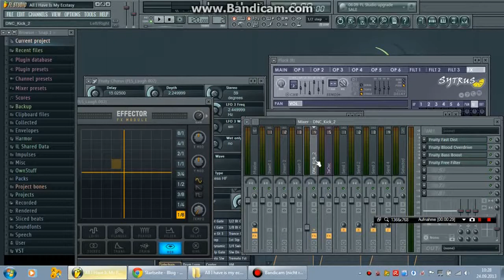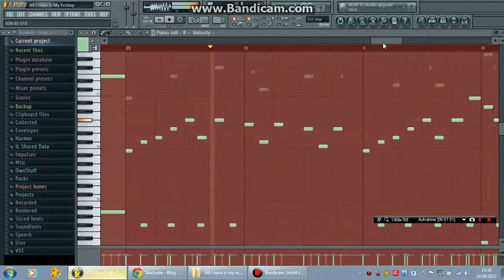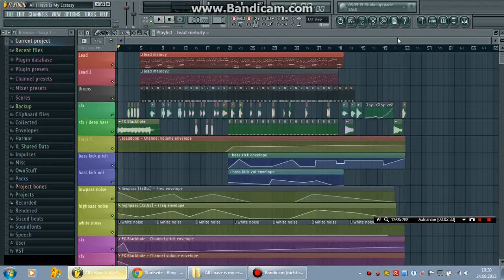All I Have Is My Ecstasy - My first Trance Song (Free Download) (Fl Studio 11, Remix)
My first beat using FL Studio 11 - the main melody is based upon the classical orchestra score "In der Halle des Bergkönigs" by "Edvard Grieg" (year ~1875). You can see this song as my own remix of this classical masterpiece.

I did rebuild the score on my own by ear - without keyboard - step by step. Then I added another synthesizer, drums (Snare, Hat, Kick) and a deep bass (using DNC_Kick_2 Sample adding filters Fruity Fast Dist, Fruity Blood Overdrive, Fruity Bass Boost and Fruity Free Filter). And using a lot of automation clips...

Hope you like it, maybe even a bit^^

I licensed it under:
- Attribution
- Non Commercial
- No Derivates

Deutsche Übersetzung:
Mein erster Beat mit FL Studio 11 - die Hauptmelodie basiert auf der klassischen Orchester-Partitur "In der Halle des Bergkönigs" von "Edvard Grieg" (Jahr ~ 1875).
Du kannst meinen Song als meinen eigenen Remix dieses klassischen Meisterwerks sehen.

Ich habe die Partitur vollständig nach Gehör aufgebaut - ohne Keyboard - Schritt für Schritt. Dann habe ich einen weiteren Synthesizer, Schlagzeug (Snare, Hat, Kick) und einen tiefen Bass (mit DNC_Kick_2 Sample, dann das Hinzufügen von Filtern Fruity Fast Dist, Fruity Bloody Overdrive, Fruity Bass Boost und Fruity Free Filter). Und mit viel Automatisierungs-Clips ...

Hoffe es gefällt euch, wenigstens ein bisschen^^

Habe es über SoundCloud lizensiert unter:
- Namensnennung
- Nicht kommerziell
- Keine Derivate